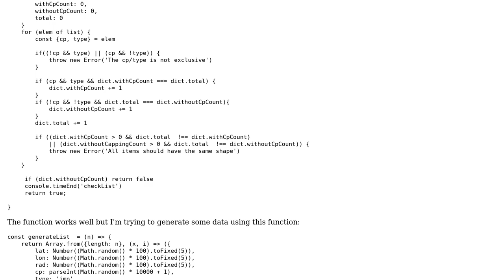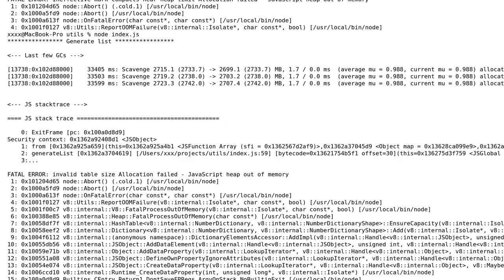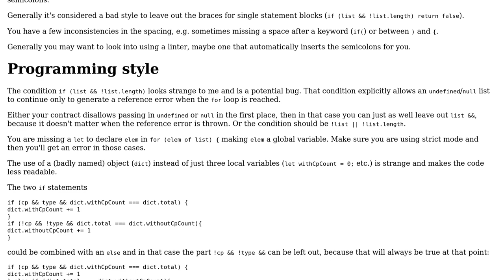Code Review: iterating a big list of objects throws a memory issue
With thanks & praise to God, and with thanks to the many people who have made this project possible! You are responsible for your own actions.